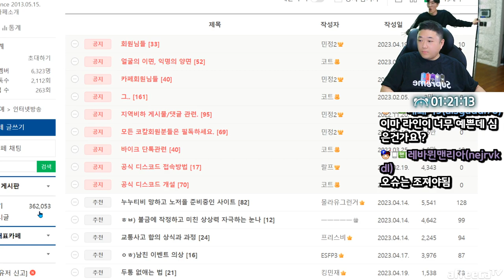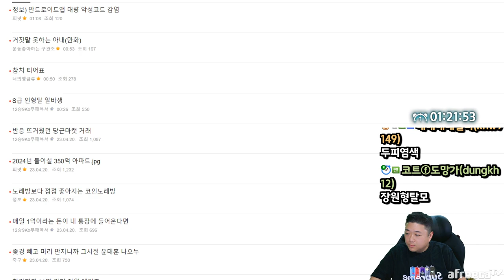이게 5만원 어치라고.. 미쳣다 ㄷㄷㄷㄷㄷ;;; (23.04.20-2)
[음원출처]